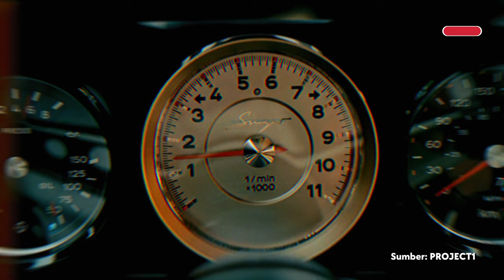Porsche 911 Lebih Dari Sekedar Lifestyle!